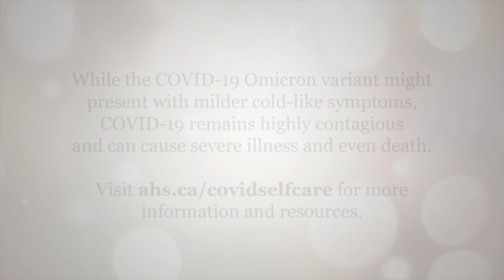COVID-19 At Home: Help a child with mild COVID-19 symptoms. When is medical attention required?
Dr. Stephen Freedman. Professor, Pediatrics and Emergency Medicine, Cumming School of Medicine, University of Calgary